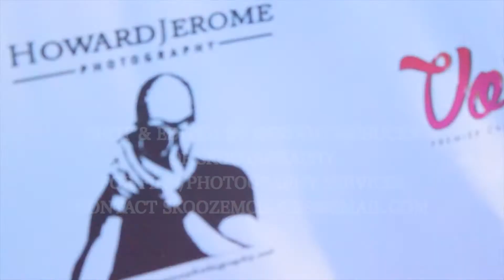VO'TURE LAUNCH PARTY & FASHION SHOWCASE SHOT